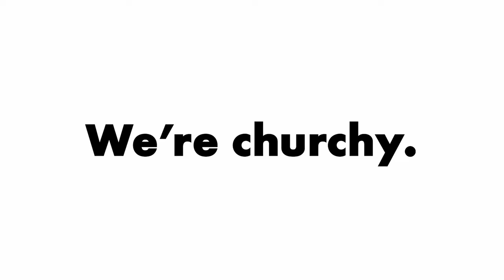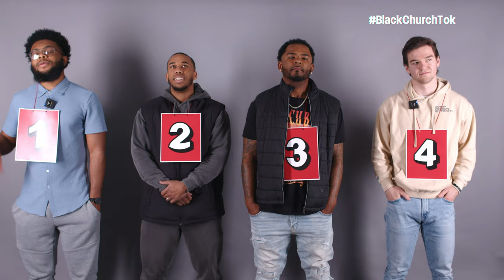3 Actors vs. 1 Church Drummer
Watch our online churchy friend group try to guess which one of these gentlemen plays the drum at their church!

Can you guess the Church Drummer?